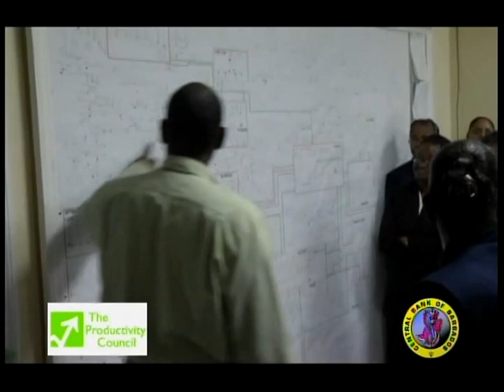Sharpening The Competitive Edge: Moving from Good to Great (Episode 5)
Introduction in tonight’s special feature on Competitiveness we explain why Barbados remains the most competitive country in the Caribbean. This is according to   the World Economic Forum’s Global Competitiveness Index.